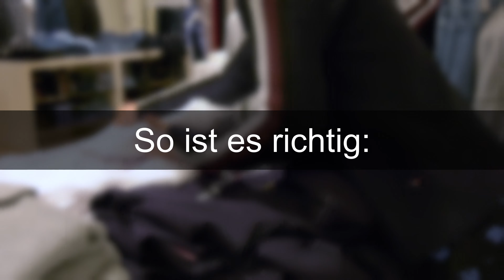Kunde meckert! Was nun?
Ein neuer Powershower ist online! In diesem Video zeige ich Dir, wie Du ruhig und professionell mit brenzligen Situationen umgehst und was Du tun kannst, wenn Dein Kunde beispielsweise den Preis als zu hoch empfindet oder er sich über Deine Kollegin beschwert.
Weitere Videos findest Du auf meinem Kanal Powershower für Flächenhelden.

Stefanie Scheel ist freiberufliche Kommunikationstrainerin und hat sich auf Verkaufs- und Führungskräftetrainings spezialisiert. Sie selbst stand jahrelang im Verkauf und führte eigene Teams. 2009 hat sie Ihre Leidenschaft zum Beruf gemacht und trainiert seitdem Mitarbeiter in verschiedensten Dienstleistungsberufen.
Seit 2020 gehört sie mit zu den Top 100 Trainern Deutschlands. In ihren Videos zeigt sie einfache Tipps, die auf einen verbindlichen und sicheren Umgang mit Kunden abzielen. Ihre Videos sind leicht verständlich und Inhalte schnell umsetzbar.